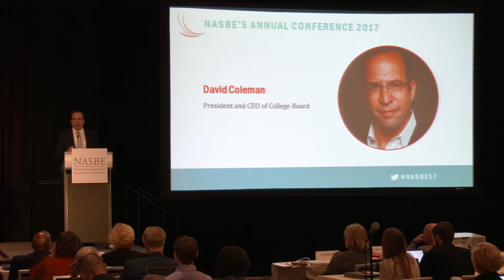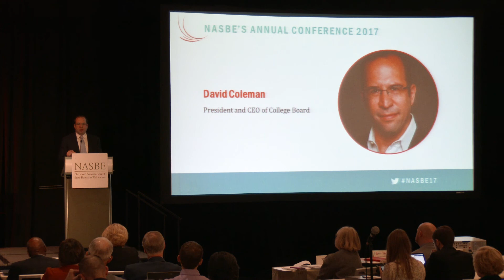David Coleman on Expanding Access to Advanced Coursework in Rural Communities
Attendees joined College Board’s David Coleman and Khan Academy’s Sal Khan for a game-changing conversation on how to foster equity, excellence, and innovation in education. This session explored ways state board members can achieve a new vision for teaching and learning that supports all students in mastering rigorous content and applying the critical thinking skills necessary to succeed in college and careers. Attendees learned about innovative ways to rethink education delivery, including personalized learning that can happen anywhere, anytime.

This session took place on November 2, 2017 at NASBE’s 2017 Annual Conference in Atlanta, GA.

Watch James Madison University student Jonathan Amaya tell the story of how he became a first-generation college student at his dream school with the help of free SAT prep provided through a partnership between Khan Academy and the College Board